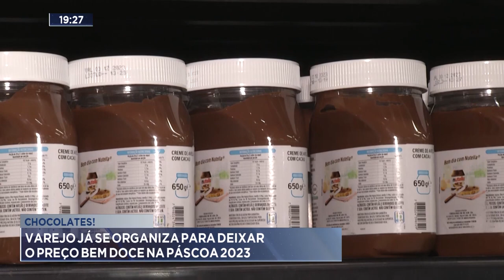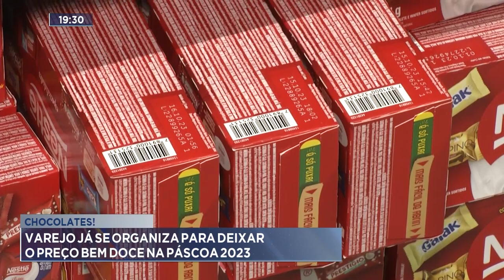Chocolates: Varejo Já se Organiza para Deixar o Preço Bem Doce na Páscoa 2023.